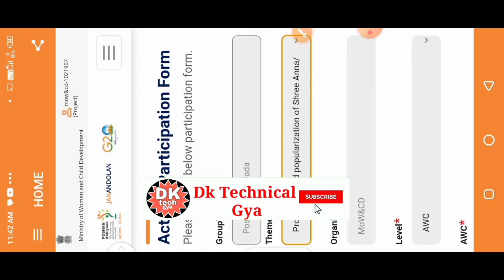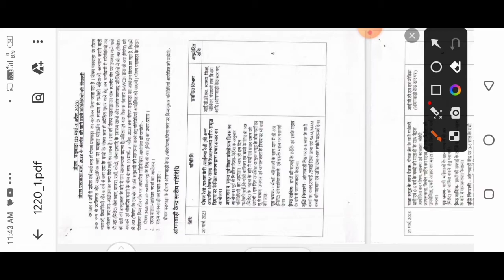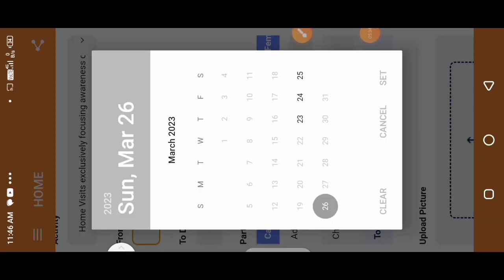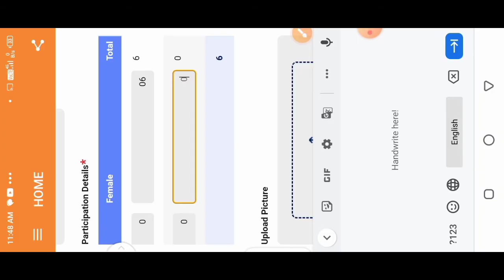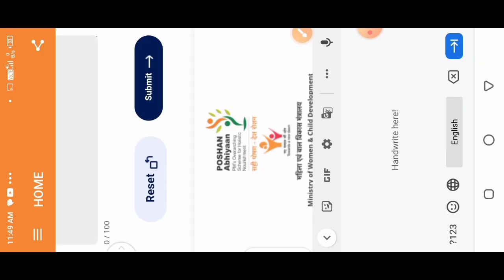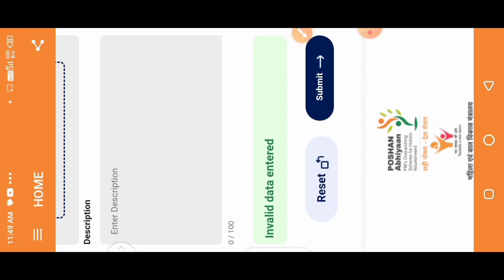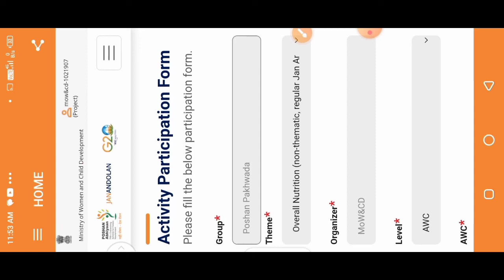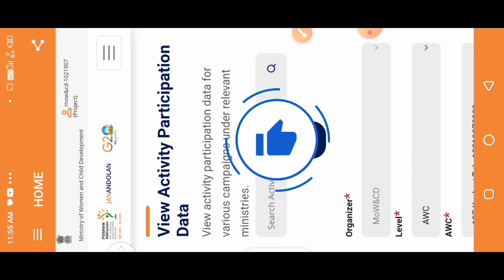Poshan pakhwara activities 2023|हर रोज 10 गतिविधि कैसे डालें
लाइक कीजिए 👍
कमेंट कीजिए...

Anganbari news
Anganwari anpration
Poshan Tracker
Poshahar vitran
Anganwari pmmvy
Anganwari mkuy
Poshan Tracker tikakaran
Bihar anganwari